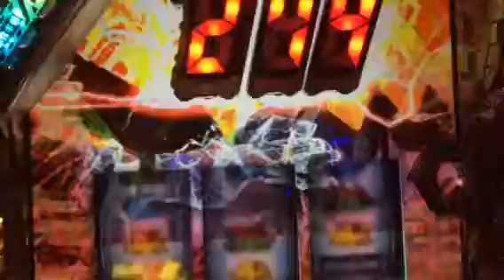爆裂！エヴァ暴走モード 上乗せ340G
上乗せ340G+スーパーBIG。

一度大きく乗せると
ゲーム数がなかなかなくならない。